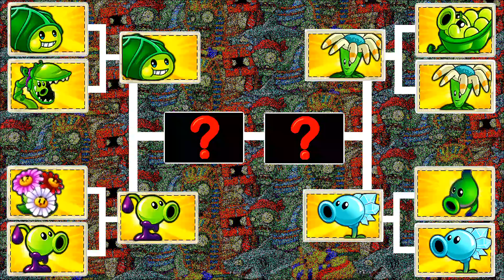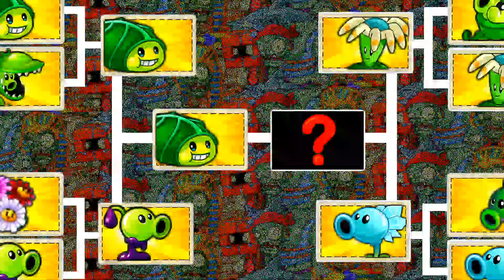Tournament Teams Plants vs Zombies 2 New Plants Max Levels Pvz 2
New Plants Zoybean Pod, Snap Pea, Dazey Chain, Goo Peashooter, Sling Pea, Bloomerang, Shadow Peashooter, Snow Pea In the battle of the tournament for getting the first place and the title of the strongest plant from the above mentioned.
And write in the comments which is your favorite plant from the game Plants vs. Zombies 2

More info about the game:
Platforms: IOS, Android
Publisher: EA - Electronic Arts
Developer: PopCap Games